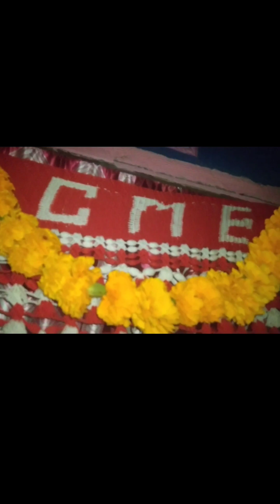tihar special 2080 kasto vayo tw sabeile comment gardinu hola haii tw 🙏 🤟 🥰❤️❤️